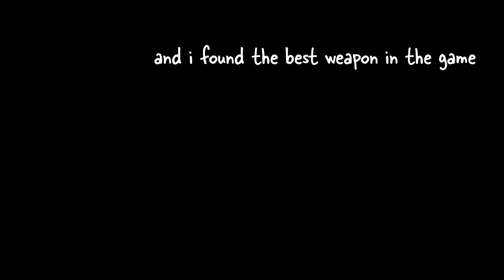the TABG saber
we do a bit of slicin'